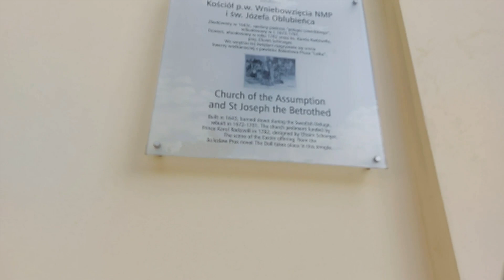Warszawa, kościół Wniebowzięcia NMP, karmelitów bosych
Lokalizacja:  Warszawa-Śródmieście, Krakowskie Przedmieście 52
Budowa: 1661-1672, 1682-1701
Architekt: Józef Szymon Bellotti, Efraim Szreger
Styl:  barok, klasycyzm

Dawny kościół karmelitów przy Krakowskim Przedmieściu należy do najpiękniejszych świątyń Warszawy. Jego barokowa bryła zasłonięta jest monumentalną wczesnoklasycystyczną fasadą, pokrytą kamienną okładziną. Zabytkową wartość świątyni podnosi fakt, że przetrwała ona bez uszczerbku okres II wojny światowej.

HISTORIA. Karmelitów bosych sprowadził do Warszawy w 1634 r. król Władysław IV Waza. Początkowo wzniesiono dla nich drewniane zabudowania klasztorne i kościół, który spłonął w 1656 r. W latach 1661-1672 trwała budowa obecnego kościoła, którą kontynuowano w latach 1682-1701 według projektu Józefa Szymona Bellottiego ze środków przekazanych przez prymasa Michała Radziejowskiego. W 1782 r. z fundacji Karola Stanisława Radziwiłła „Panie Kochanku” została ukończona fasada frontowa według projektu Efraima Szregera. W 1864 r. władze rosyjskie dokonały kasaty zgromadzenia i kościół wraz z zabudowaniami klasztornymi karmelitów zostały przeznaczone na budynki seminaryjne. Warto wiedzieć, że do czasu odbudowy katedry św. Jana, kościół ten pełnił funkcję prokatedry.